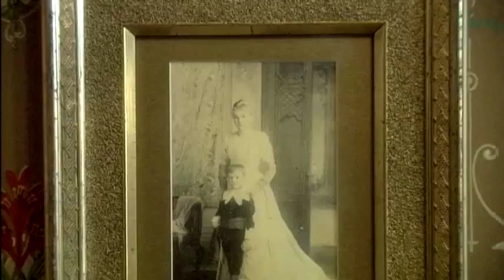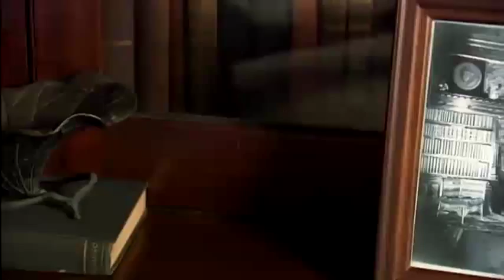Illinois Adventure #1806 "Oglesby Mansion"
In this Illinois Adventure the show also goes to Decatur to see the Oglesby Mansion—home of Governor Richard J. Oglesby. Still undergoing careful restoration, the house is filled with unusual artifacts and interesting stories from Oglesby's life as a U.S. Senator, Union General in the Civil War, three-term governor of Illinois, and close friend and colleague of Abraham Lincoln.